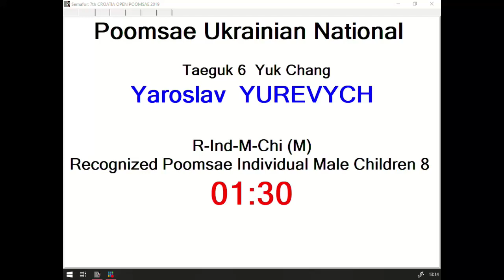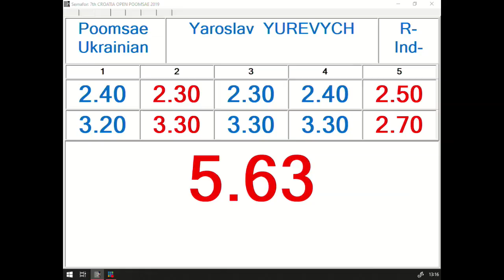R Individual M Children Yaroslav Yurevych, UKR 11,10